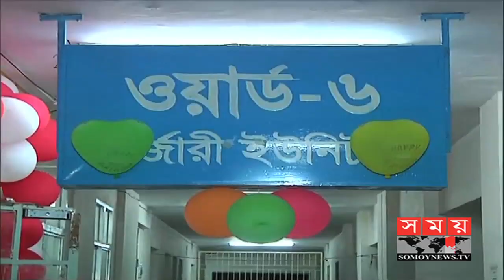ময়মনসিংহে বয়লারের গরম পানিতে ৩ শ্রমিক দগ্ধ | Somoy News